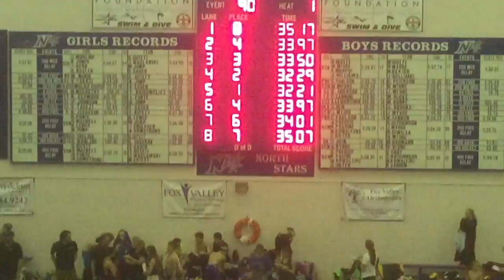50y back 34.01